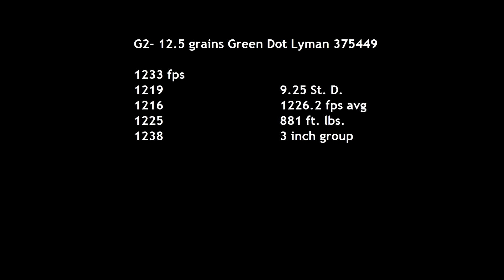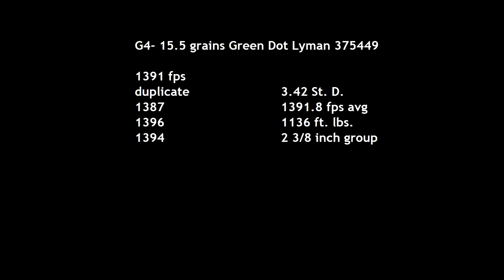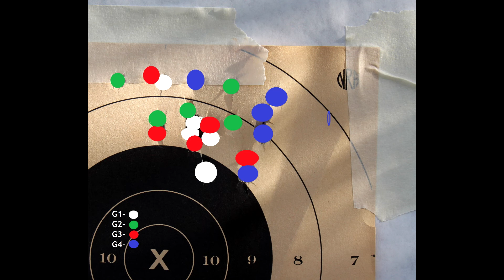375 H&H Light Cast BP Part 4: Green Dot with Lyman 375449 Sans Gascheck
We try the Lyman 375449 without gas check again with the Green Dot powder loads we loaded in Part 2 of the series.  Again, 85 yards into the rubber mulch barrel, Caldwell's DFT 2 Lead Sled, two 25 pound bags of shot, rickety shooting bench, and a very windy day.  Results were very interesting, the groups did not jump around like in our Red Dot test, instead all four groups were in the same general area, with intersecting groups.  G1, our beginning load, showed some signs of potential accuracy with 3 close shots, but had two break up, but shows potential, but not as good as R1 fro the Red dot test.  However, Green Dot did better as the loads increased, and the maximum suggested load G4 showed good consistency compared to R3, indicating that Green Dot does better at higher loads in our quick burning powder series.  It also indicates that the cut heal bullet will indeed stabilize at higher velocities, meaning our accuracy issues are from powder, not cut heel and barrel crown.  In the end, slower burning powders doing better at higher velocities should theoretically be expected.

G1- 11.5 grains Green Dot
1190 fps
1168
1163
1158
1168
1169.4fps avg 12.23 St.D. 803 ft. lbs. 2 1/2 inch group, 3 within 3/4 inch

G2- 12.5 grains Green Dot
1233 fps
1219
1216
1225
1238
1226.2 fps avg 9.25 St.D. 881 ft. lbs. 3 inch group

G3- 14.0 grains Green Dot
1307
1317
1313
1328
1304
1313.8 fps avg. 9.41 St. D. 1012 ft. lbs. 3.5 inch group

G4- 15.5 grains Green Dot
1391 fps
DUPLICATE
1387
1396
1394
1391,8 fps avg. 3.42 St.D. 1136 ft. lbs. 2 3/8 inch group

We pushed the cut heel bullet faster and didn't get ti to tumble, so we'll keep pushing the no gas check bullet harder with slower burning shotgun powders and see what we can get out of the design without the expense of adding one.  Perhaps its failures are from velocities and dynamics associated with faster burning rifle powders?